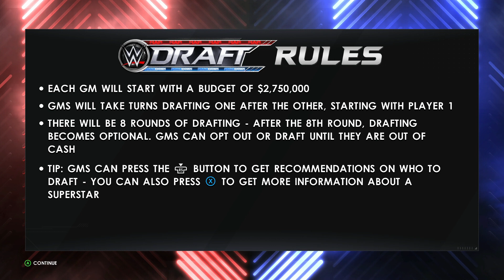THE DRAFT!!! WWE 2K22 GM MODE | EP. 1 | SMACKDOWN VS RAW!!!!!!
THE SMACKDOWN VS RAW RIVARLY IS ONCE AGAIN REUNITED IN WWE 2K22 GM MODE WHEN SMACKDOWN GOES HEAD TO HEAD WITH RAW IN THE WWE DRAFT!